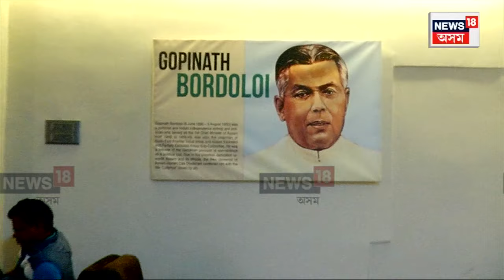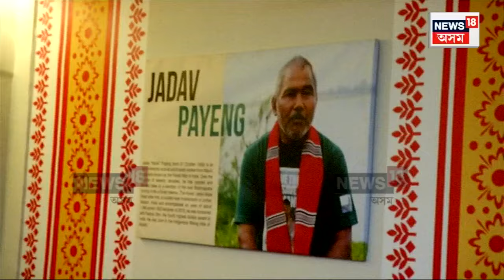Luxurious Room in Guwahati Railway Station : বিমান বন্দৰৰ সকলো সুবিধা উপলব্ধ ৰে’ল ষ্টেচনত! N18V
Luxurious Room in Guwahati Railway Station | গুৱাহাটী ৰে’ল ষ্টেচনৰ এটা বিশেষ বিলাসী কোঠা। য’ত যাত্ৰীয়ে ল’ব পাৰিব মাছাজ, গ্ৰহণ কৰিব পাৰিব সুস্বাদু আহাৰ। দূৰণীবতীয়া ৰে’ল যাত্ৰীৰ বাবে নিৰ্মাণ কৰি উলিওৱা হৈছে এই বিশেষ কোঠাটো।